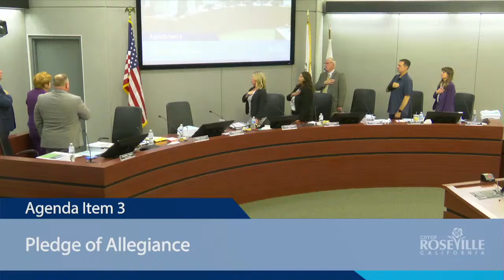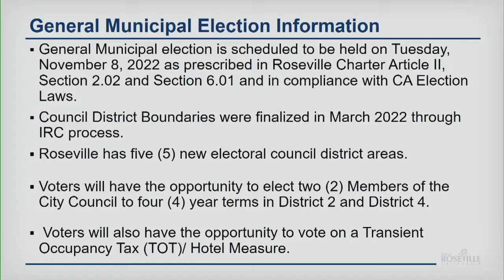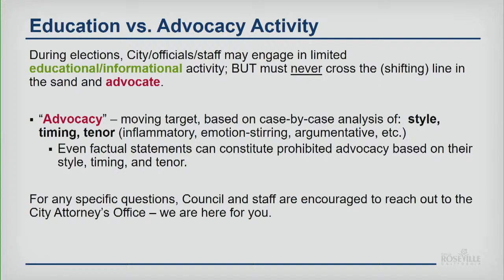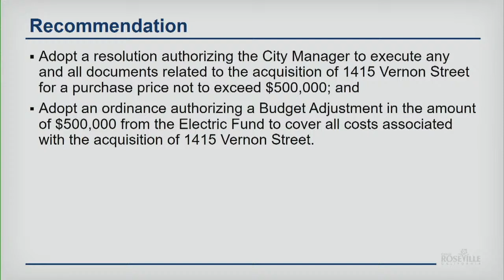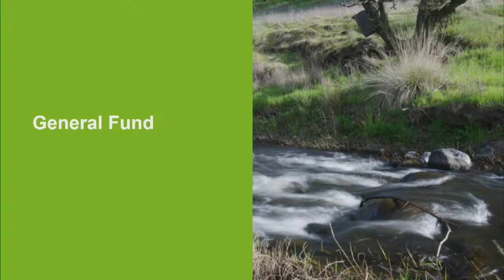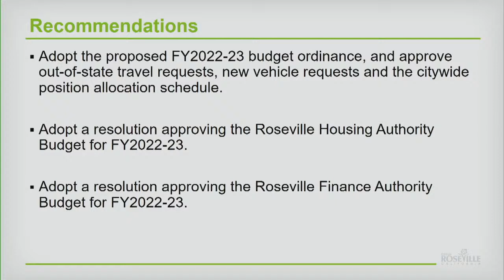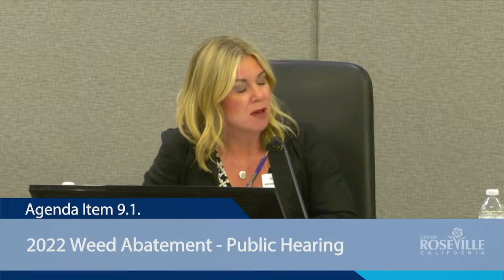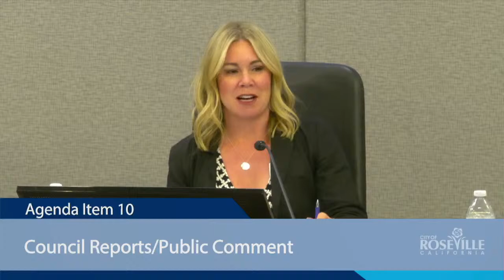City Council Meeting of June 15, 2022 - City of Roseville, CA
Public commenting is not available for City of Roseville public meetings through YouTube.